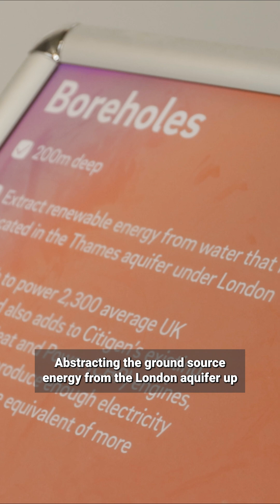Unlocking the heat beneath London's streets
E.ON's secret power station beneath the streets of London supplies low carbon and cost-efficient source of energy through district heating.